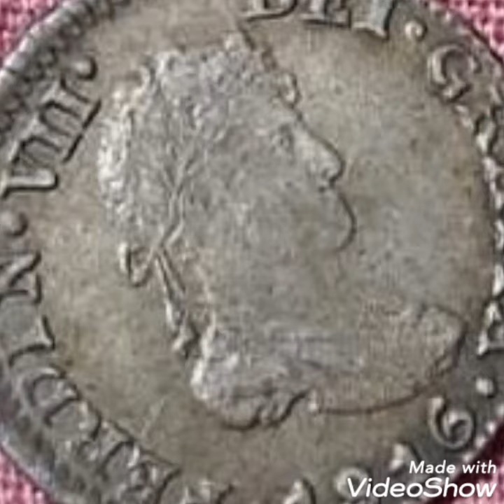1816 Rare coin pennies worth money rare Numismatic